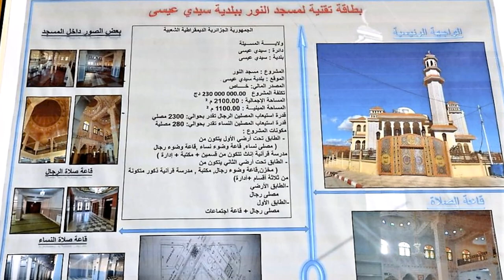🕋☝️تدشين جامع النور بسيدي عيسى☝️🕋